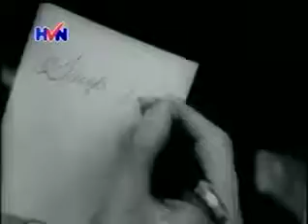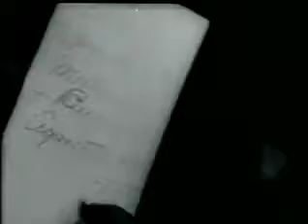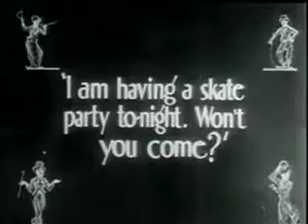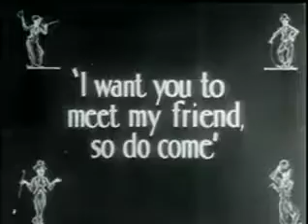Charlie Chaplin's "The Rink"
Charlie Chaplin's 58th Film Released Dec. 04 1916 The Rink was Charlie Chaplin's 8th film for Mutual Films. It co-starred Edna Purviance, Eric Campbell, Henry Bergman and Albert Austin. It is best known for showcasing Chaplin's roller skating skills.

The Rink, a silent film from 1916 in film, was Charlie Chaplin's eighth film for Mutual Film Corporation. The film co-starred Edna Purviance, Eric Campbell (actor), Henry Bergman, and Albert Austin, and is best known for showcasing Chaplin's roller skating skills.